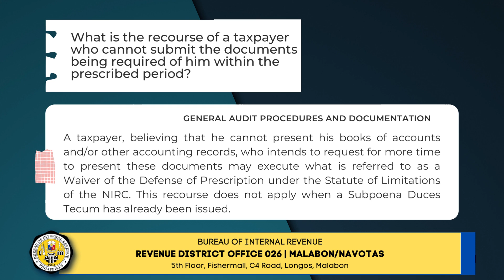General Audit Procedures and Documentation | Submission of Documents within Prescribed Period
General Audit Procedures and Documentation | What is the recourse of a taxpayer who cannot submit the documents being required of him within the prescribed period?